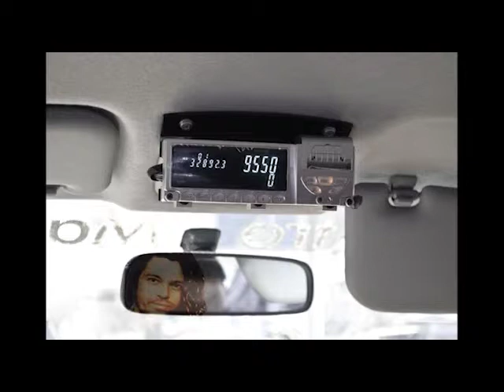Why rock stars should be nice to taxi drivers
Midlifexpress columnist Sue Bell recollects an encounter between an irate Sydney taxi driver and Michael Hutchence.